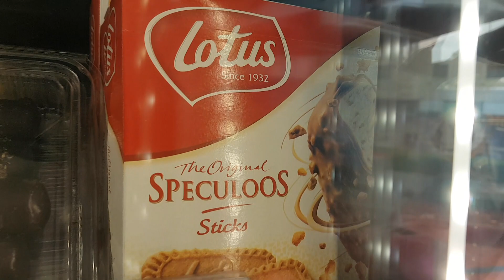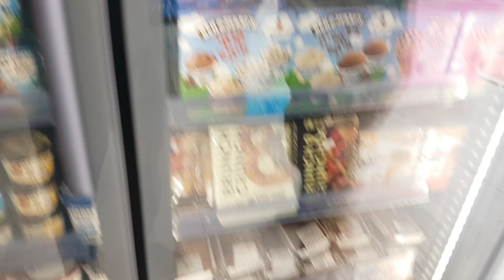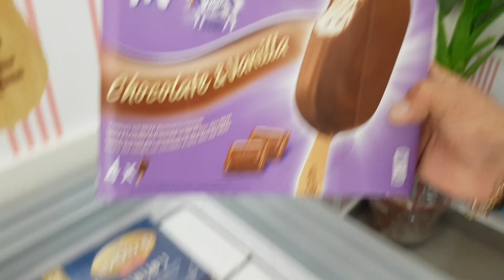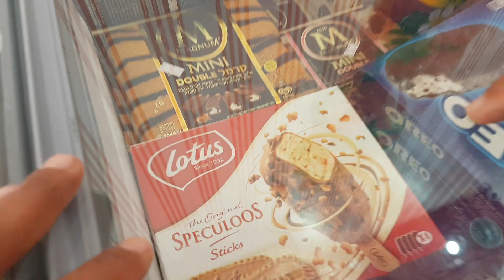באמצע הצילומים נתקלנו בחנות גלידה מפלצתית